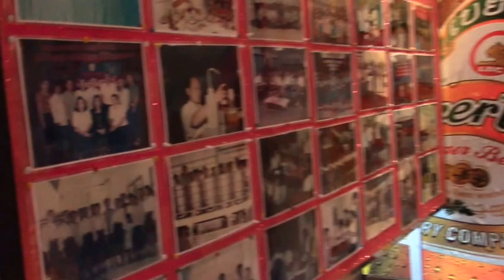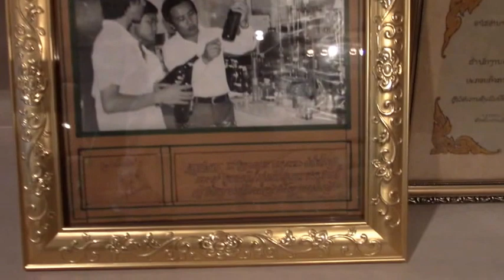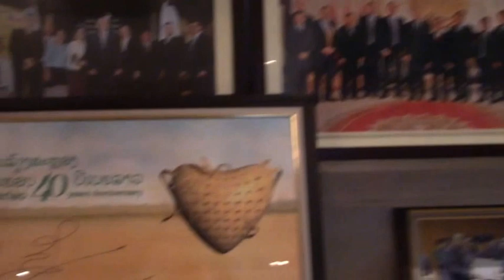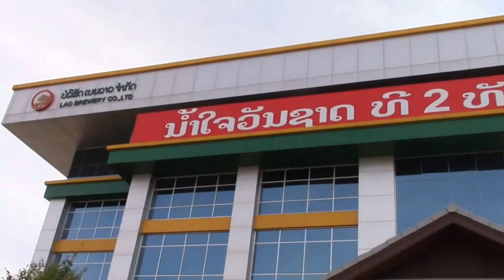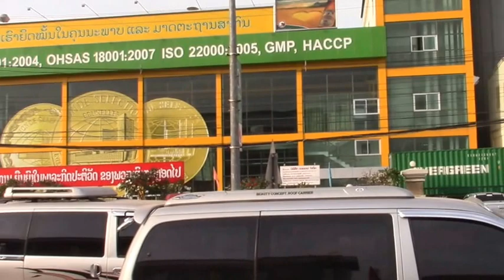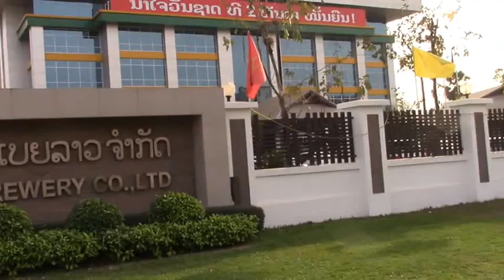Somkhith-Visited Lao Brewery Co.,LTD Jan 2016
This video is about Somkhith-Visited Lao Brewery Co.,LTD